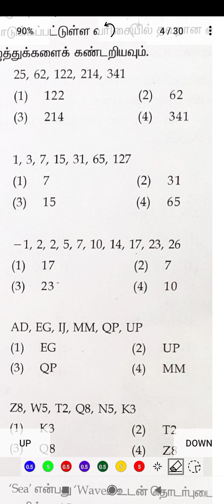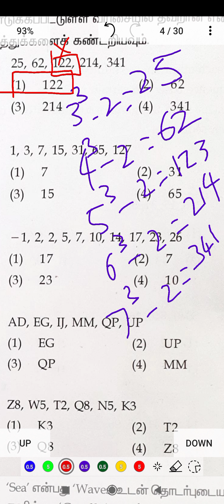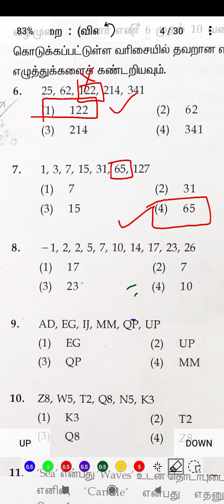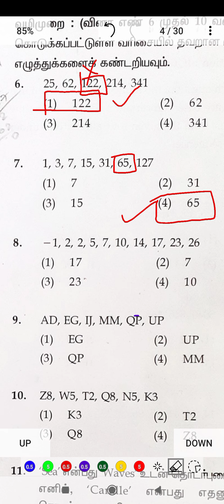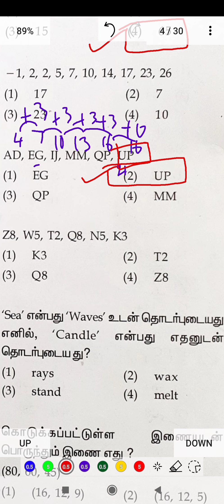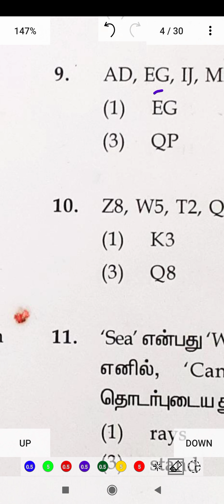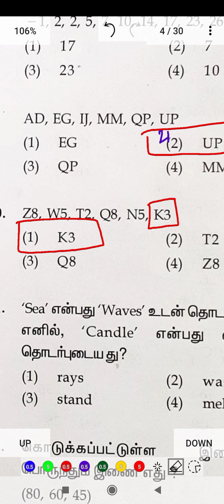ntse preparation Class 10 MAT 2020-21 Q. NO. 6 to 10 solved in Tamil